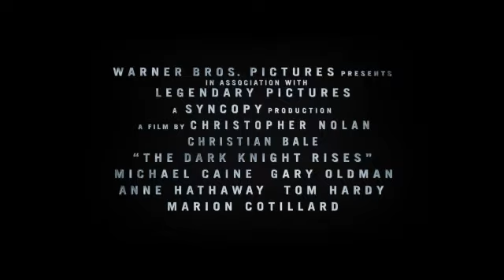The Dark Knight Rises - Rise 20" VRIJDAG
The Dark Knight Rises is vanaf vrijdag in de Nederlandse bioscopen te zien! Ook in IMAX!